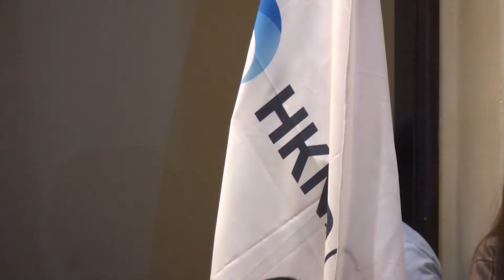Micronoticiero LPTV 23 de diciembre 2014